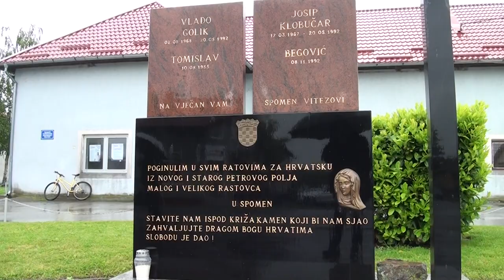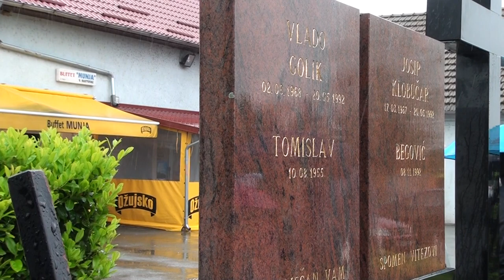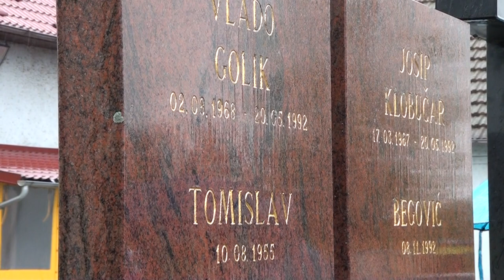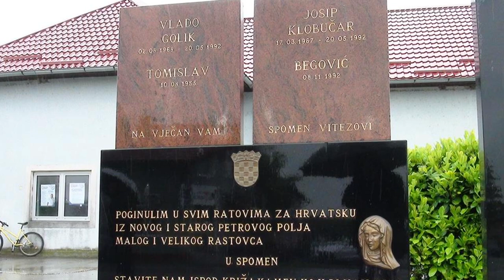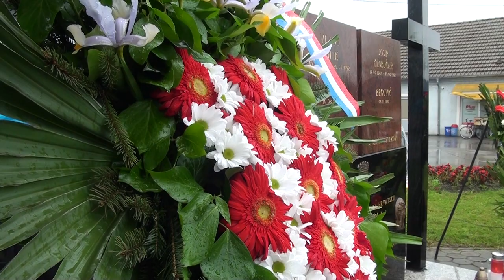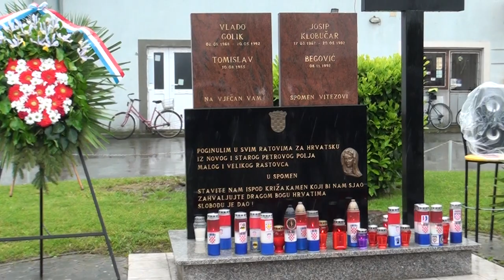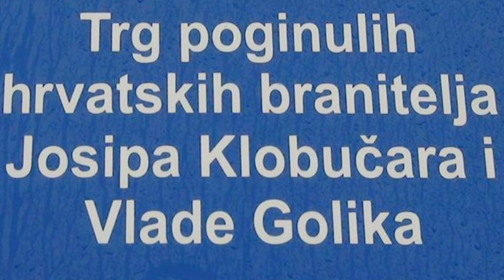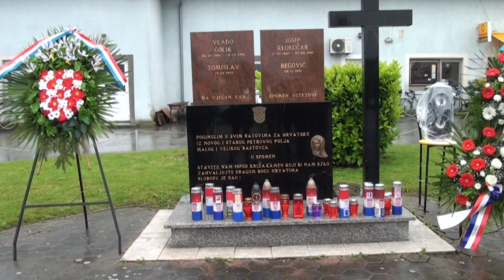Komemoracija u Velikom Rastovcu 20.5.2021. video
Komemorativnim skupom u Velikom Rastovcu, u četvrtak 20. svibnja 2021. godine,  obilježena je 29. obljetnica pogibije petorice hrvatskih branitelja: Josipa Klobučara, Vlade Golika, Miroslava Međimurca, Zdravka Kevčića i Karla Stojakovića, koji su poginuli u zasjedi kod Modriče.
Počast poginulima odali su rodbina poginulih, predstavnici braniteljskih udruga, općinskih, gradskih i županijskih vlasti te učenici Područne škole u Velikom Rastovcu.
Biciklistički maraton za poginule branitelje vozili su maratonci Mato Bubaš i Pavo Tutenov iz Slatine i Dražen Buketa iz Virovitice.
Molitvu za poginule kao i misu u crkvi UBDM u Velikom Rastovcu predvodio je vlč. Josip Vračarić, župnik Župe sv. Ivana Krstitelja Crnac.